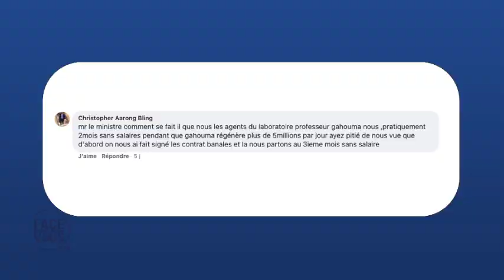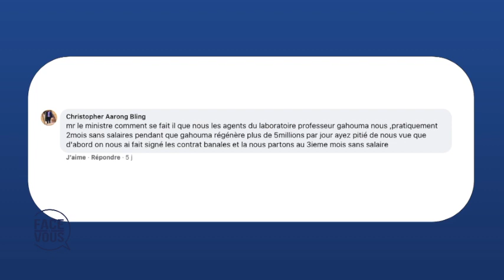[FACE À VOUS] MONSIEUR GUY PATRICK OBIANG NDONG, MINISTRE DE LA SANTÉ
Medias241, premier sur le web!